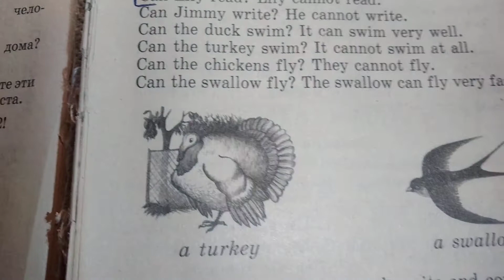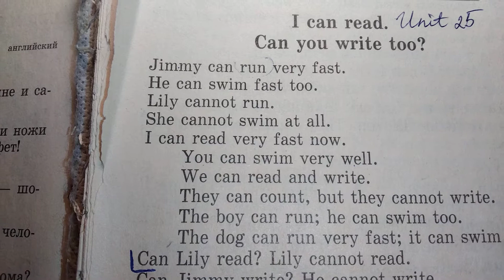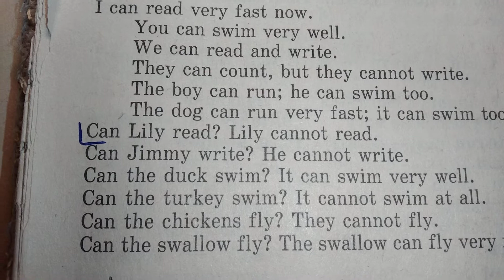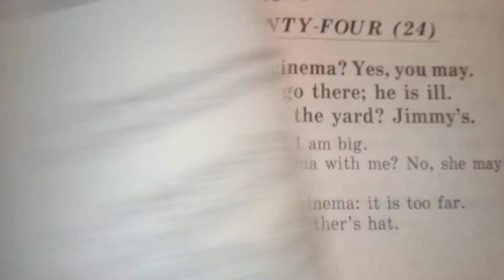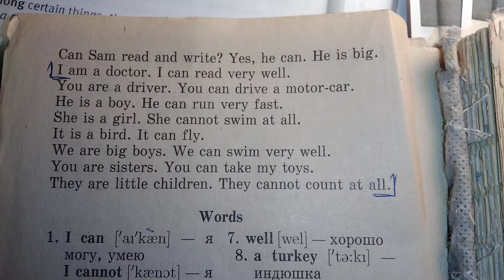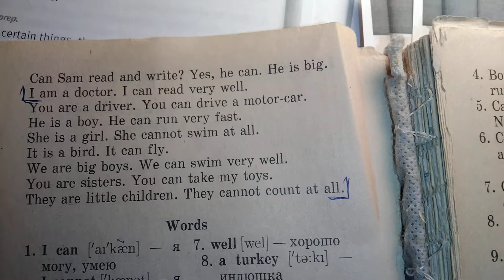АНГЛИЙСКИЙ ДЛЯ НАЧИНАЮЩИХ | АНГЛИЙСКИЙ С НУЛЯ | ВАЛЕНТИНА СКУЛЬТЭ | ЧАСТЬ 1, УРОК 23